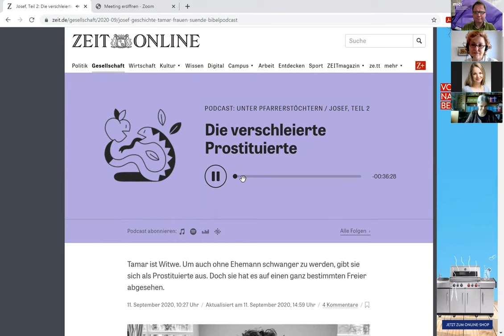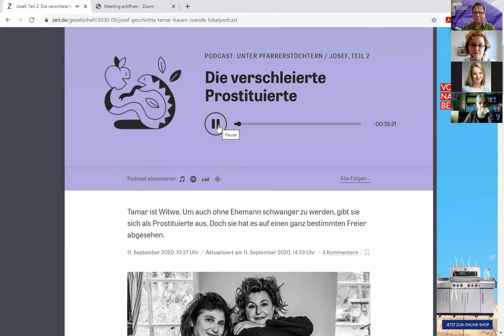Sabine Rückert – Podcast „Unter Pfarrerstöchtern“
Sabine Rückert, stellv. Chefredakteurin von DIE ZEIT im Interview mit Dr. Tobias Kirchhof (midi) über ihren Bibel-Podcast „Unter Pfarrerstöchtern“ auf dem digitalen Fachtag „Bibel neu verlinken. Austausch und Vernetzung zur Bibel im digitalen Raum“ am 21. April 2021.